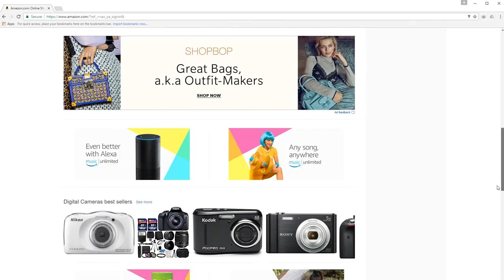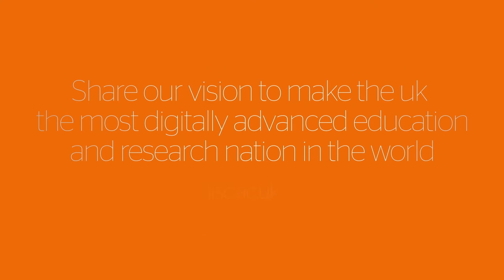Jisc Learning Analytics: Development of the Jisc architecture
Module 4 - An introduction to the learning analytics architecture
Topic 1: Development of the Jisc architecture - behind the scenes
Title: The Jisc advantage
Presenter: Phil Richards